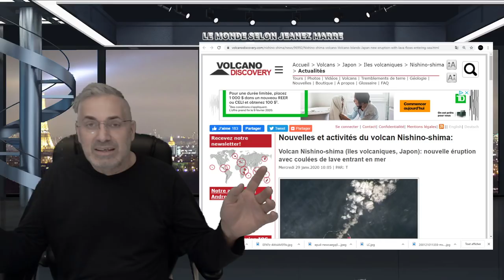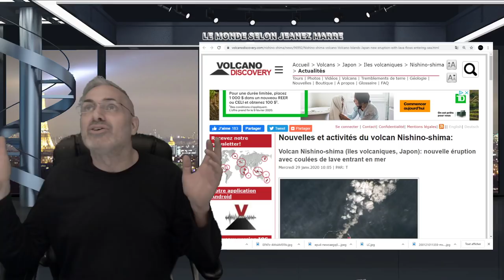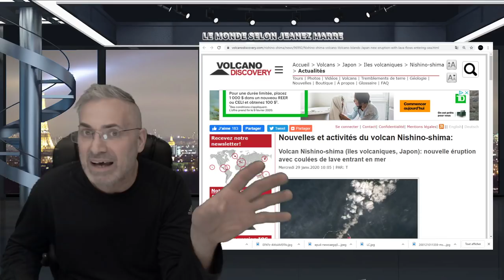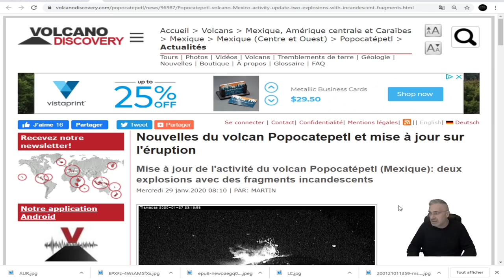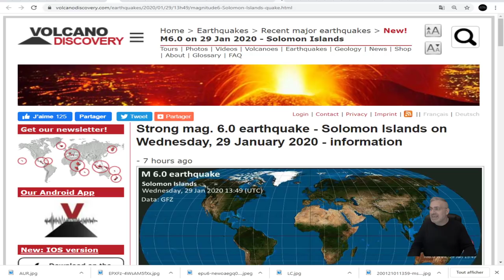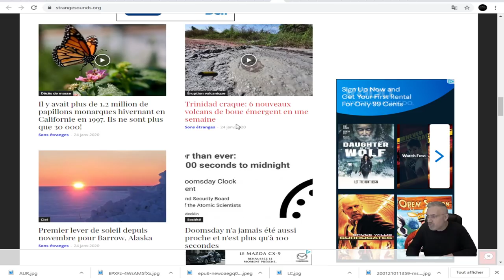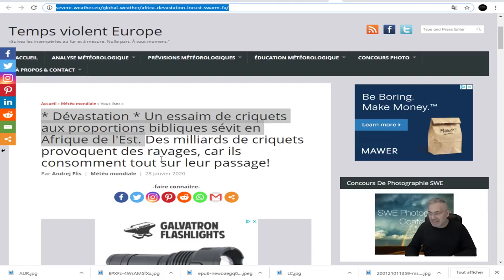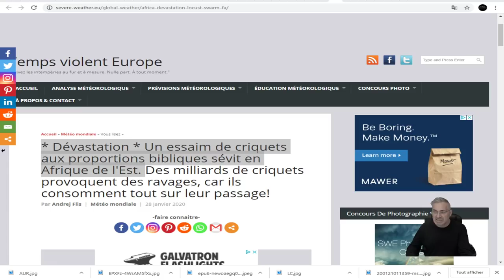DERNIÈRE HEURE; C'EST TRÈS GRAVE;L'HEURE EST GRAVE;2020 L'ANNÉE DU DÉBUT DE LA FIN! À VOIR!